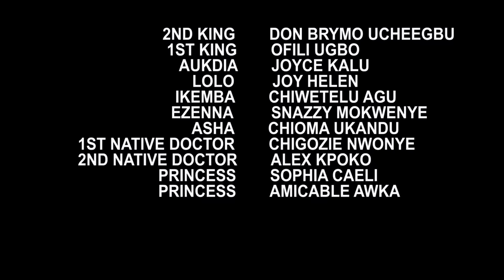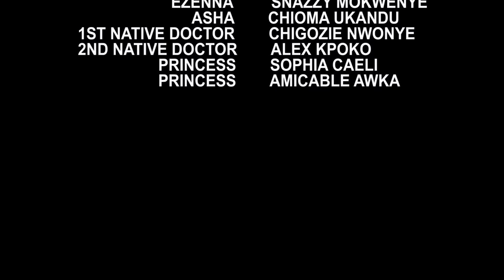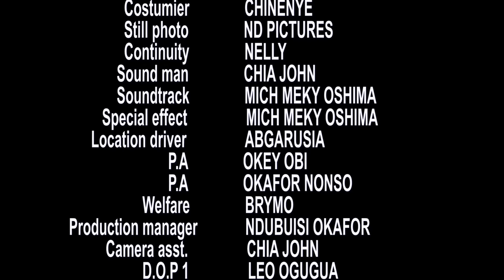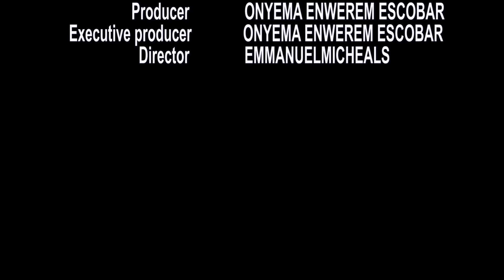The Mysterious Snake Princess With Evil Powers | Trending Epic Movie 2023 | Full African Movie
his African Epic movie is a must-watch for everyone who loves nollywood movie starring don brymo and Chinwetalu  two brothers who were fighting for the throne of there fore fathers

CASTS Don Brymo Ucheegbu, Ofili Ugbo, Joyce Kalu

Telegram ) All Kind Of Latest movies

Our Channels and Movies are most talked about in UnitedStates UnitedKingdom Canada germany ,Don't Miss Out On This Very Interesting Nollywood movies, Powered by AforevoTV